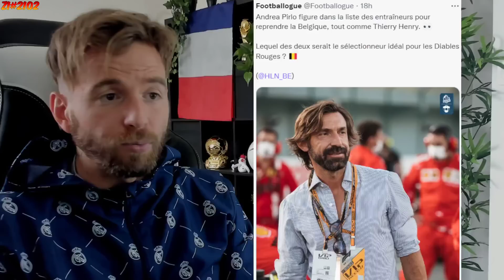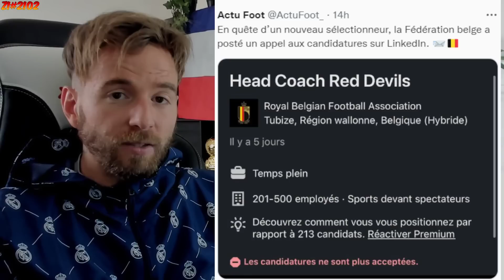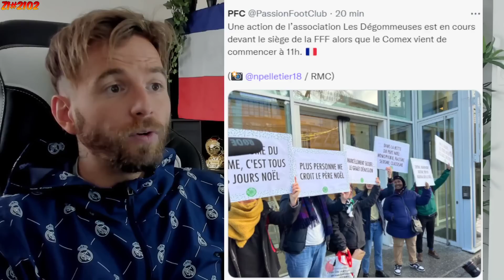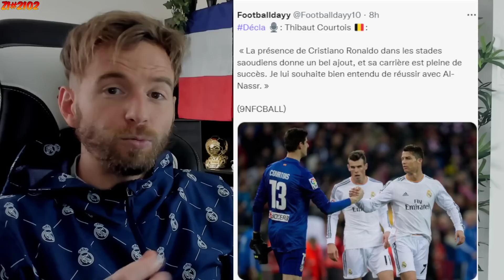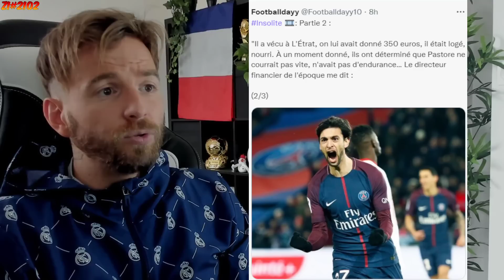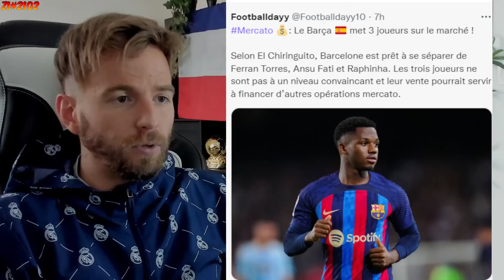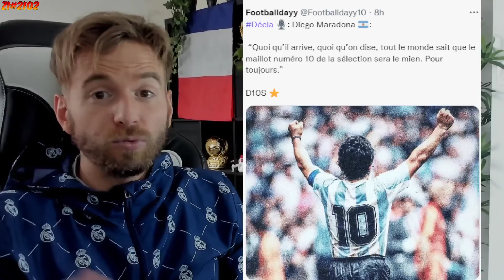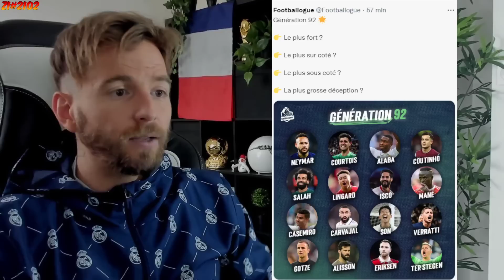LE BARCA A FAIT UNE LISTE NOIRE DE 3 JOUEURS QUI DOIVENT PARTIR ! / MBAPPÉ FAIT PLAISIR AU PSG #2102